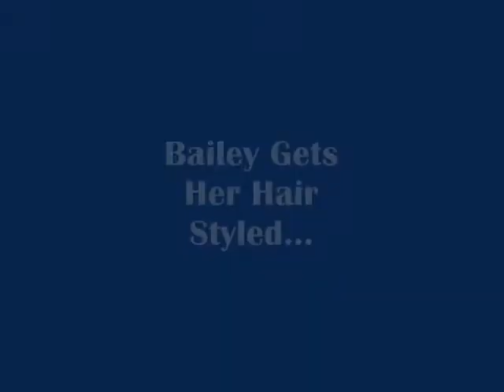Bailey the Westie and the Blow Dry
Bailey the West Highland White Terrier (Westie) loves to have her hair blow-dried (on cold!).